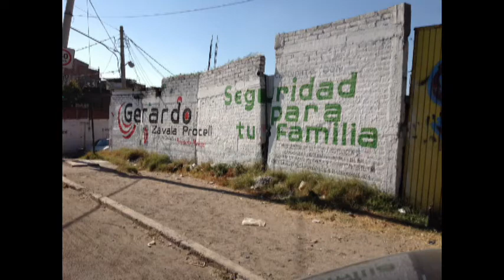Desafía Gerardo Zavala determinación del IEEG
El precandidato del PRI a la alcaldía de Irapuato, Gerardo Zavala
Procell, manifestó que va a apelar ante instancias federales la medida precautoria impuesta por el Instituto Electoral del Estado de
Guanajuato (IEEG), en la que le dan 24 horas para retirar toda la
propaganda.